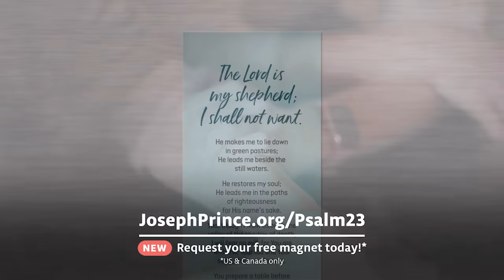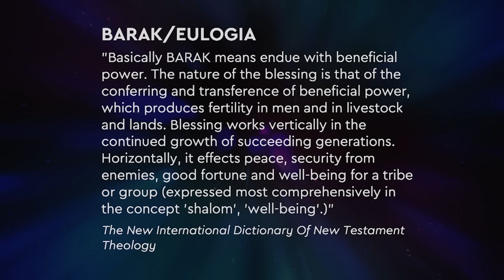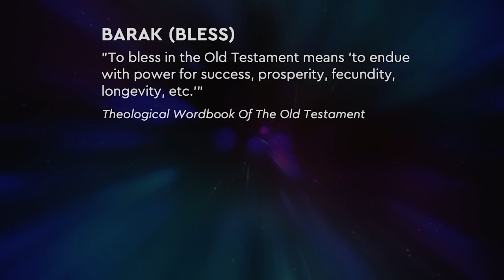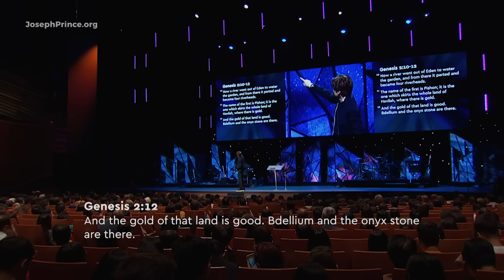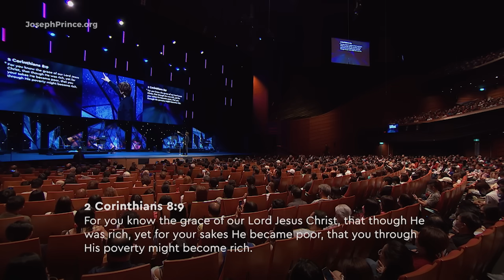What God’s Way To Success Really Looks Like | Joseph Prince Ministries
Facing a lack? Beloved, you have a good Shepherd who loves and cares for you! Today, we’d love to send you a FREE Psalm 23 magnet to remind you of the Lord’s abundant provision for every need in your life.

Today's Featured Sermon: Prosper God's Way During Recession
Discover God's heart for you to thrive & enjoy prosperity with a purpose even in times of recession.

GET CONNECTED AT GRC ONLINE DIGITAL CHURCH:
Join our online community of grace believers every Sunday & hear a recent sermon preached by Joseph Prince.